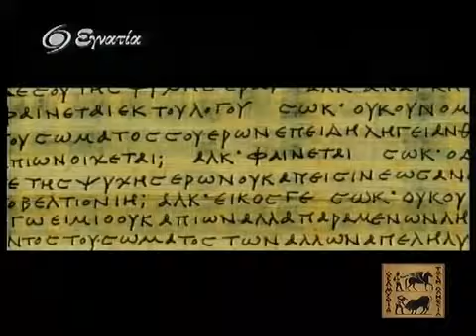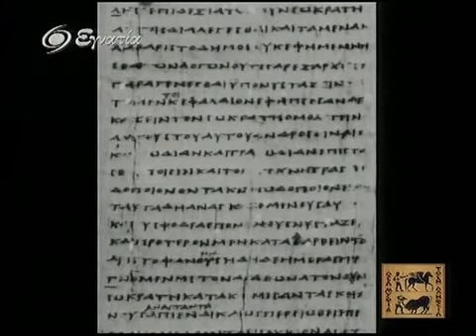Νο 022 Ο ΑΛΕΞΑΝΔΡΟΣ ΚΑΙ Η ΟΛΥΜΠΙΑΔΑ, Η ΛΑΝΙΚΗ, Η ΤΙΜΟΚΛΕΙΑ, Η ΑΔΑ ΚΑΙ Η ΣΙΣΥΓΑΜΒΡΙΣ